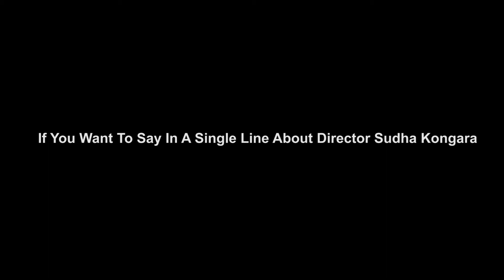Actress Ritika Singh Latest Interview - Part 1 - Nikkil SMS ( Selfie Message Service )